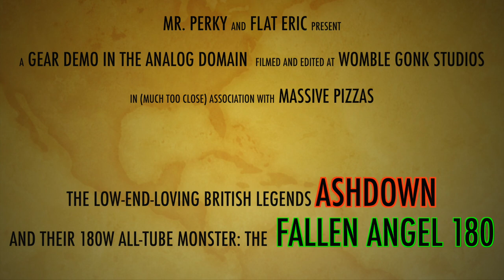Ashdown Fallen Angel 180....All-Tube High Gain Brutality!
Here is an amp you probably won't have seen on the channel before, as I've only used it a couple of times.  It's an Ashdown Fallen Angel half-stack...which is exactly what it sounds like: 180W of all-tube EL34 mayhem!  It has two channels which are voiced pretty differently...Channel 1 is the cleaner of the two, and has more of the 'typical' British EL34 flavour in having a nice, dynamic crunch and an authoritative mid-range.  Channel 2 - which also has a boost circuit you can switch in - has a more American, scoopy, high-gain sound.

It's not an amp I've ever used that much on this channel, but I wanted to shoot a video demoing the sort of tones it's all about before I part ways with it tomorrow - as I'm driving it up north to part-exchange it for another mystery head(!) to pair with my Zilla 2x12.  So this is it - the Ashdown's 'one last hurrah' in my (incapable) hands!

What do you think?  Are you into the heavier gain scoopy tones?  Or is this an amp you wouldn't touch with a barge pole?

Guitars are:
Fender Telecaster w/ Monty's '53 bridge & Bare Knuckle Flat '50 neck
Gibson Les Paul Junior w/ Monty's '54 P90
Gibson Les Paul Custom w/ OX4 Hot Duanes
Gibson SG Standard w/ OX4 A4 PAF Humbuckers

Cab is an Ashdown 4x12 loaded with Celestion G12T-100's; mic'ed with an Aston Spirit Condenser, '70s Sennheiser MD441 and sE R1 ribbon, with a Schoeps CMC6 room mic.

0:00 Intro
4:50 Channel 1 - Tele
7:21 Channel 1 - Les Paul Junior
9:33 Channel 2 - Les Paul
11:49 Channel 2 - SG
15:06 Outro